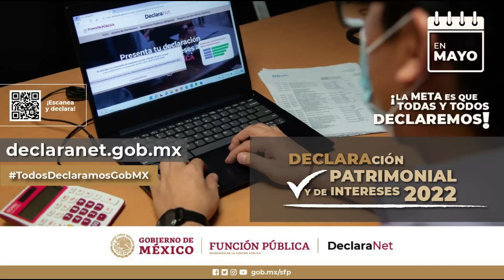TodosDeclaramosGobMx LaMetaEsDeclarar DeclaraNet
.@AeropuertosASA te recuerda que si eres persona servidora pública, debes presentar tu Declaración Patrimonial y de Intereses 2022 en ➡️

Si tienes dudas, consulta la «Guía Práctica de Usuario para el DeclaraNet»➡️